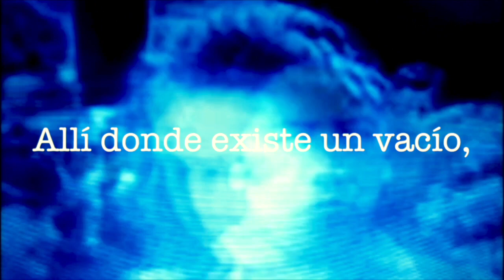Dos acuarelas recientes de Ricardo Wiesse / CANAL MUSEAL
Ricardo Wiesse, artista plástico y escritor, llegó a Chacas, distrito de Asunción en Ancash, Perú.

Allí estuvo menos de un día, sin embargo, a primeras horas del 2 de setiembre realizó dos apuntes en acuarela sobre la arquitectura y el paisaje del lugar.

Tuvimos la oportunidad de conversar con él y de registrar sus dos más recientes apuntes para todos nuestros amigos de CANAL MUSEAL.

Cabe precisar que llegamos junto a Wiesse a la ciudad de Chacas como parte de la comitiva invitada a Pacha Kutiq Wanka, proyecto del artista Martín Bonadeo junto a Micromuseo ("al fondo al sitio"), realizado en el Museo Nacional de Chavín